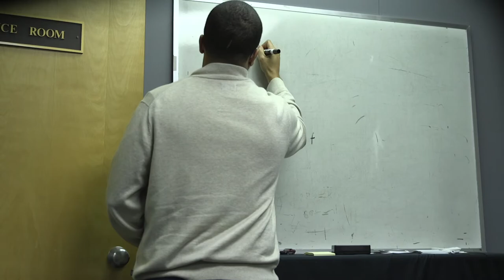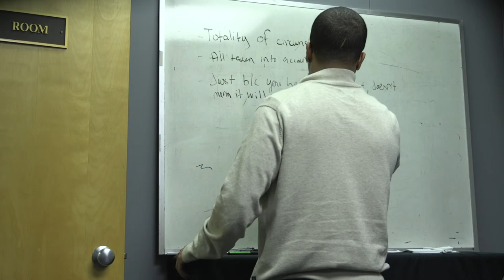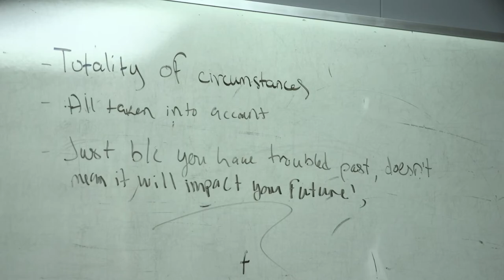Episode Four: A legal Outlier member from the Cabo Verdean community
This is the first interview with a member of The Legal Outliers. Watch to see what motivated Manuel Veiga Jr.  to begin his law school journey and how he juggles law school, owning his own company (Clean Dream Team, Inc. DBA CDT Services, Inc.) and working at a law firm.